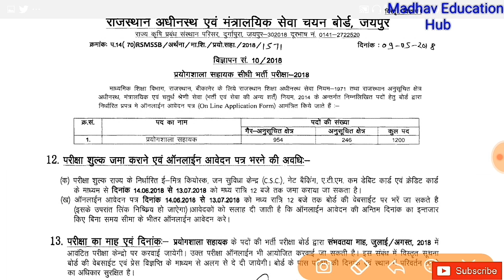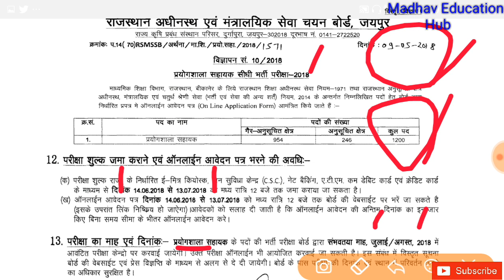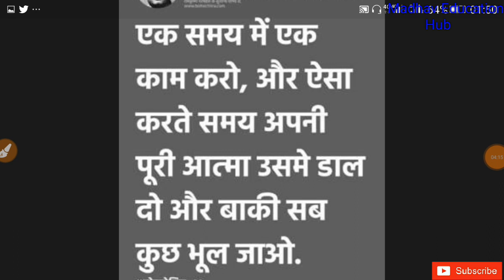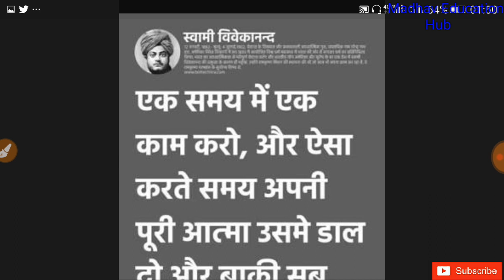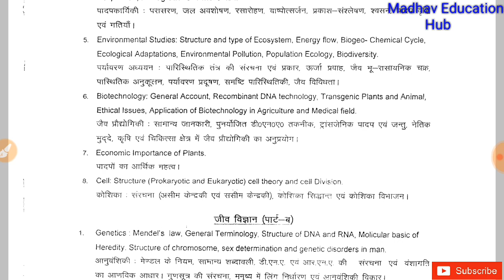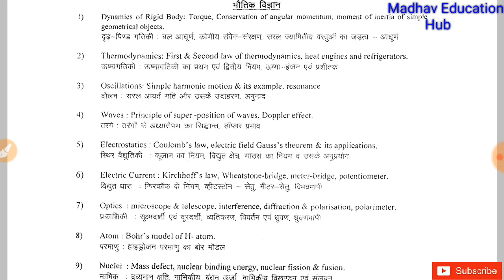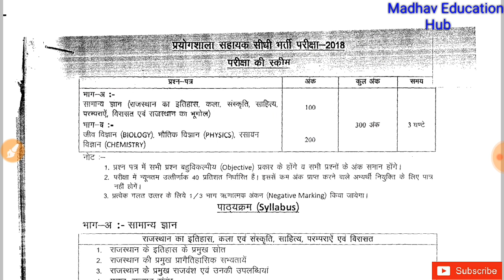Rajasthan Lab Assistant Syllabus & Exam pattern || राजस्थान प्रयोगशाला सहायक पाठ्यक्रम 2018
Hey Dosto,

In this video i am discussing complete syllabus of rajasthan lab assistant 2018 exam.
And also providing book details that is best for lab assistant exam 2018.
So please see the complete video for full information.

Madhaveducationhub
Madhav Education Hub